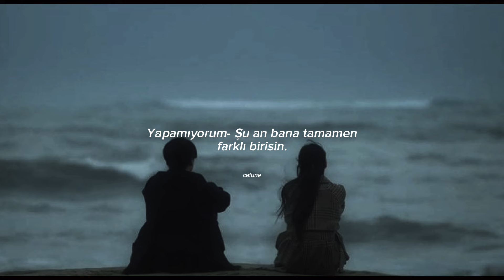beni seviyor musun?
Dizi : Friends
Şarkı : Let her go - Jasmine Thompson
Çeviri : Cafune
Audio cr : @gmwfandoms